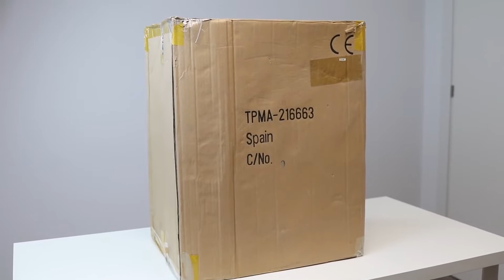Hängematte für Katzen selber bauen - einfach erklärt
In diesem TierischSchlau-Video erfahrt ihr, wie ihr eine selbstgemachte Hängematte für eure Katzen herstellen könnt. Dies ist ein DIY-Kunstwerk, so einfach wie auch nützlich. Um diese Hängematte herzustellen, benötigt ihr einen Karton, der groß genug ist, dass eure Katze bequem hineinpasst, einen festen Stoff, ein Teppichmesser und Dekoration, die ihr hinzufügen könnt. Katzen mögen höhere Plätze, weshalb eine Hängematte ideal ist. Mit solch einer Hängematte könnt ihr ganz einfach die Umgebung eurer Katze bereichern. Eine positive Verstärkung, die die Katze glücklicher macht. Hängematten sind Ruhezonen, die eurer Katze helfen können, Stress zu vermeiden. Schaut euch das Video an, um herauszufinden wie einfach ihr diese DIY-Katzenhängematte herstellen könnt und wie einfach es ist, eurem Freund etwas Gutes zu tun.

Auf TierischSchlau findest du qualitativ hochwertige Videos, die gänzlich dem Tierreich gewidmet sind. Entdecke unsere verschiedenen Themenbereiche: Training, Ernährung oder Fellpflege und viele weitere interessante Rubriken, die hilfreich für dich als Tierhalter und Tierliebhaber sein können. Willst du TierischSchlau werden? Schau dir unsere Videos an und lerne mit uns!